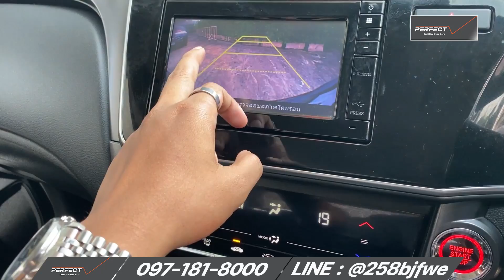ซิตตี้สภาพนางฟ้า!!! HONDA CITY 1.5 SV AT ปี2018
ยี่ห้อ: HONDA
รุ่น: CITY
เครื่องยนต์: 1500 cc
เขื้อเพลิง: เบนซิน
เกียร์: ออโต้
เลขไมล์: 20x,xxx กิโล
ราคา: 497,000 บาท

🧡ดาวน์ 0 บาท พร้อมโปรช่วยผ่อน ออกรถ 100 บาท🧡
ช่วยผ่อน 5,000 นาน 6 งวด
🔔งวดที่ 1-6 ผ่อน 4,xxx บาท
🔔งวดที่ 7-72 ผ่อน 9,xxx บาท

✔️สิทธิพิเศษสำหรับท่านที่จองออนไลน์เท่านั้น✔️
🔔โปรโมชั่นช่วยผ่อนมากสุด 5,000 บาทนาน 8 งวด หรือส่วนลดมากสูงสุด 40,000 บาท
🔔ฟรีค่าจัด ค่าโอน ค่าดำเนินการ
🔔บริการจัดไฟแนนซ์และส่งรถให้ถึงหน้าบ้าน
🔔รับประกันสูงสุด 2 ปีหรือ 20,000 กิโลเมตร
🔔บริการช่วยเหลือฉุกเฉิน WSmart 24 ชม. นาน 1 ปี
🔔บัตรเติมน้ำมัน
🔔พร้อมต่อภาษีและพรบ.ให้พร้อมขับ